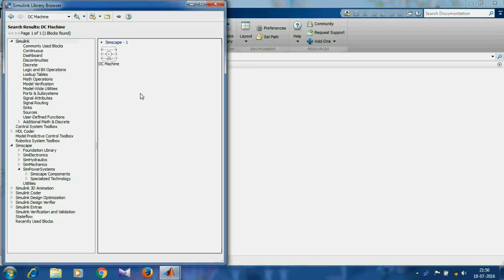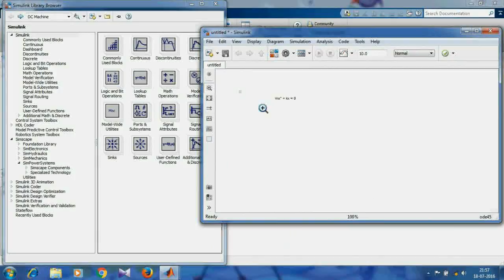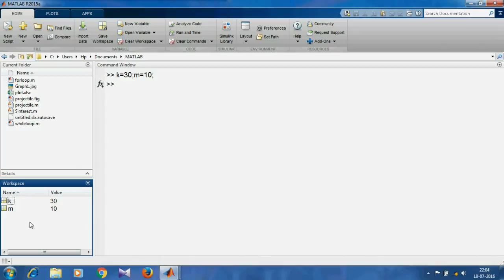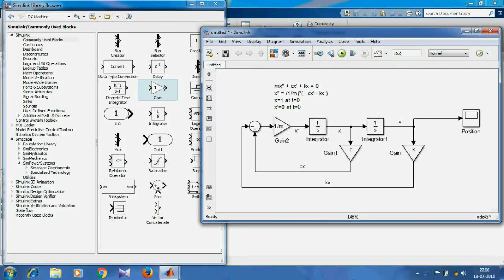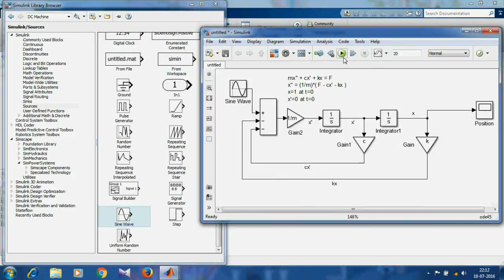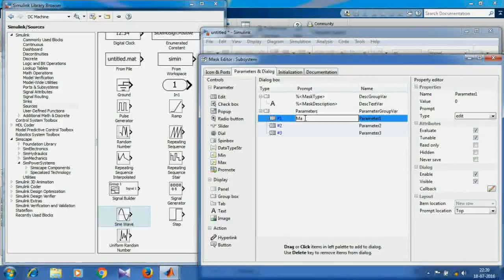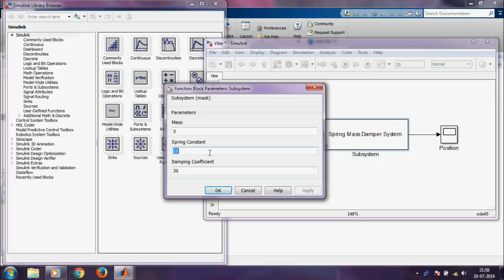Online Certification Course on MATLAB - Lesson 7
SIMULINK in MATLAB - Simulating Oscillation systems : Free, Damped and Forced
How to add, subtract, multiply, divide, view outputs in Simulink.

Video 7 of Engineerise Course on MATLAB created for students of NIT Durgapur, India.
Made public for general usage.